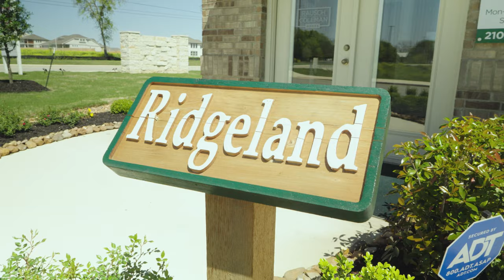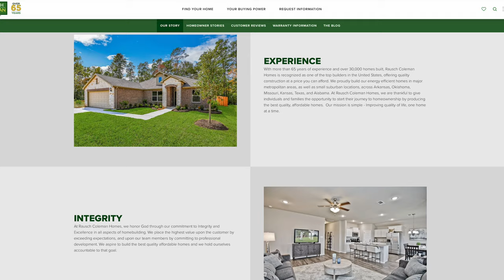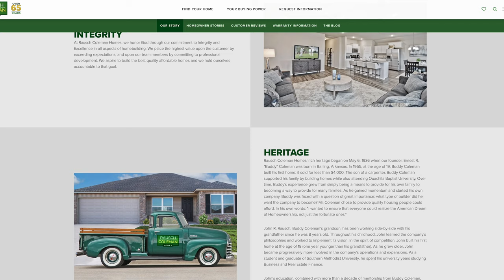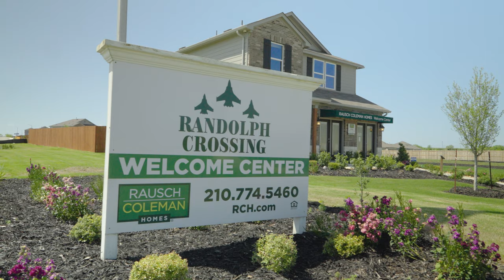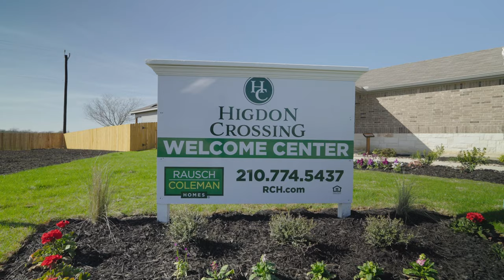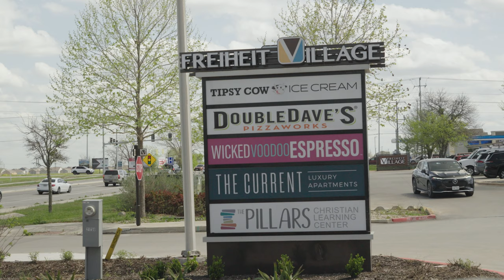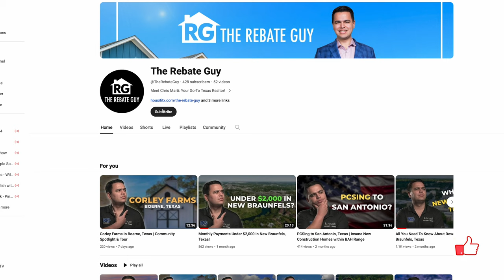Top 3 Hottest RAUSCH COLEMAN Neighborhoods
Explore the epitome of modern living with our latest video showcasing the Top 3 Hottest Rausch Coleman Homes Communities! From picturesque landscapes to vibrant neighborhoods, discover the perfect blend of comfort and luxury awaiting you. Join us as we unveil the finest in community living, where every detail is crafted to elevate your lifestyle. Don't miss out on the opportunity to find your dream home in these exceptional communities!

0:00 Intro
1:00 Rausch Coleman Homes
2:52 The RCH Experience
5:27 Payments
6:33 Client Feedback
8:42 Randolph Crossing
9:48 Higdon Crossing
11:02 Spring Valley
12:18 Outro